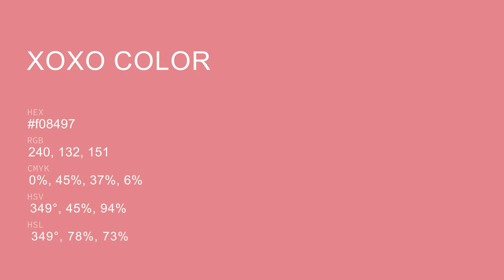Xoxo color f08497 hex color - Red color - Cool color f08497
What color is Xoxo ? f08497 hex color - Red color - Cool color f08497

Hex f08497 Color Code is also known as Xoxo color.

Hex f08497 Color code in CMYK color (process color) code model is generated after subtraction of 0% cyan, 44% magenta, 37% yellow and 5% black.